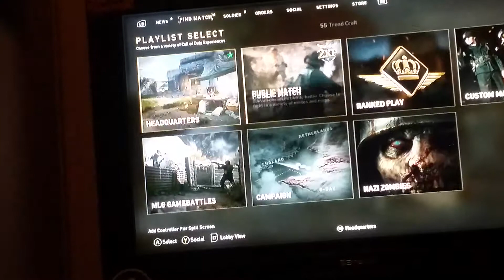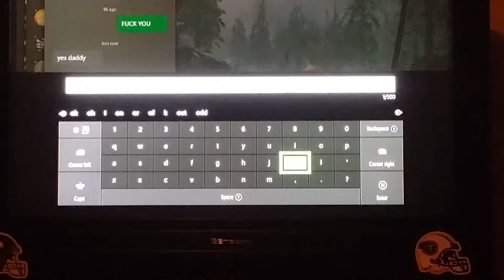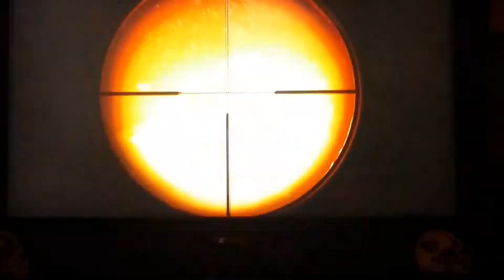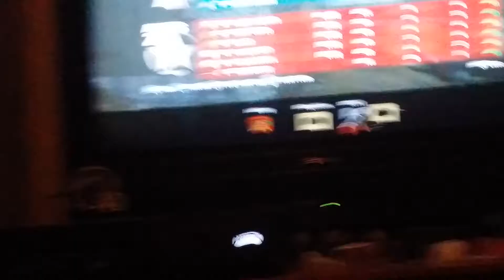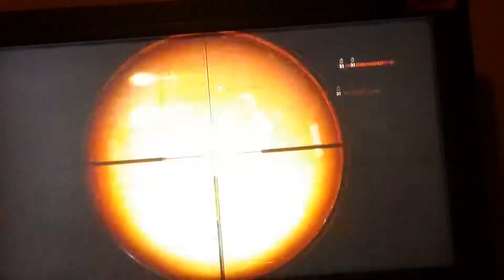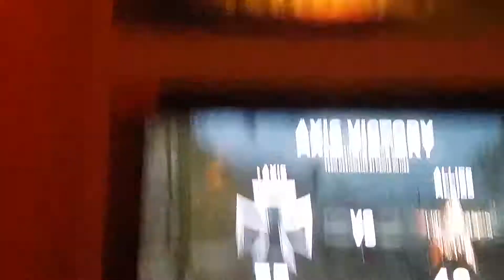Some ww2 gameplay